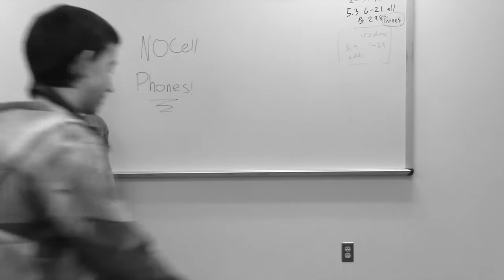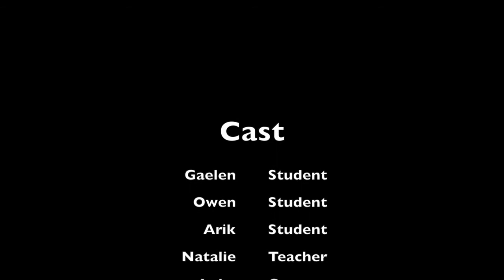Silent Movie - Film about getting your phone back in class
Written, created, directed, filmed, edited and produced by Haines Middle School students.  Music and sound effects from GarageBand and iMovie.